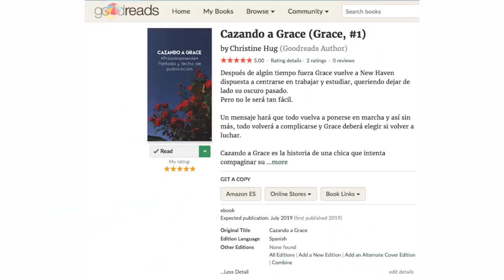WRAP UP + HAUL Sant Jordi ABRIL 2019 | Christine Hug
Links y más info aquí a bajo ⬇️
¡Holaaa! Hoy os hablo de todas mis últimas lecturas y de mis compras del día del libro :)

LINKS LIBROS:
Los limoneros también resisten las heladas
Croqueta y Empanadilla 1
Croqueta y Empanadilla 2
Sakura clear card arc 1
Sakura clear card arc 2
Sakura clear card arc 3
Sakura clear card arc 4
Fairy Tail Historias extra 1
Fairy Tail Historias extra 2
Trono de cristal
Trono de cristal 2 (Corona de medianoche)
Trono de cristal 3 (Heredera de fuego)
Trono de cristal 4 (Reina de sombras)
Trono de cristal 5 (Imperio de Tormentas)
Trono de cristal 6 (Torre del Alba)
Trono de Cristal 7 (Kingdom os Ash ENGLISH)

·Editado con Final Cut Pro X
·Grabado con: